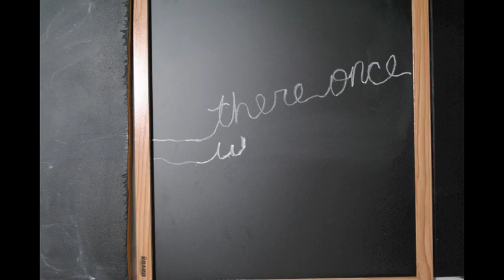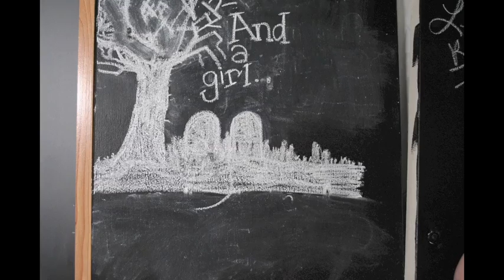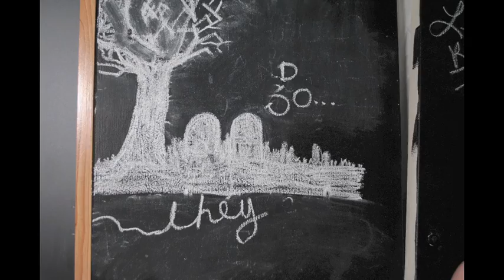Chalkboard Stop Motion- Each Coming Night by Iron & Wine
This is a chalkboard stop motion to the song "Each Coming Night" by Iron & Wine.

It took 8 hours of shooting time, 484 frames, and an additional 2 and a half hours for editing. This was done for a photography class. Enjoy!